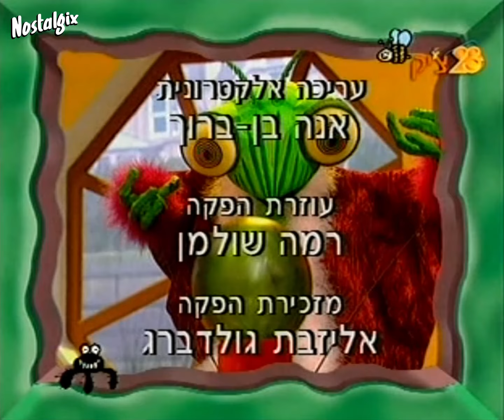באג בראש | פרק 15 – מכונות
באג בראש היא תוכנית בובות מדובבת ששודרה בטלוויזיה.
מטרת התוכנית היא להביא מסר לצופים שעלינו לשמור על עולמנו.

כל הדמויות בתוכנית הן חרקים:
חטיפי (דב רייזר): עכביש, שבפינתו הקבועה, "זמן לזלול", מכין מטעמים ממצרכים פשוטים שנמצאים כמעט בכל בית.
אפלי (דור צויגנבום): מקק המתגורר בכיור. קורים לו דברים מוזרים, ולרוב הוא נעזר בזהרירה.
רולי (יסמין עיון/רמה מסינגר): תולעת כתומה וחביבה, שלפעמים מספרת סיפורי בדיחות או סתם סיפורים מצחיקים בהקשר לנושא הסרט.
זהרירה (אורנה כץ/אודליה מורה-מטלון): גמל שלמה בעלת כדור בדולח המנבא את העתיד. במהלך התוכנית זהרירה חושפת עובדות אמיתיות מוזרות ומדהימות.
קשקשן (אורית אמיר): חרק מלוכלך המתגורר בפח אשפה. פינתו הידועה היא "מה בפח", בה הוא מלמד את הצופים בבית ליצור יצירות אמנות פשוטות מחומרים שלכאורה אנחנו מכנים "זבל". פינה זו מלמדת את הצופים דרכי מיחזור שונות.
גריז ובוץ (עידו מוסרי ודב רייזר): צמד חרקים מוזרים שמתגוררים בארון המטאטים ומספרים בדיחות קרש ואף שרים שירים שקשורים לפרק.
זולה וז'וז'ו זוג תולעים פלומתיות שמספרים בדיחות בדרך-כלל בנושא-הפרק.
מדי פעם נשמעת יללת חתולה והחרקים בורחים מהר ככל האפשר. החתולה מעבירה את פינתה: "הטיול של החתולה" בו היא מטילת במקומות שקשורים לנושא הפרק ואף מסבירה עוד על נושא הפרק.
פינת מכונת הכביסה בה המכונה מספרת על כל מיני דברים (ספורט, המצאות חכמות, חוגים וכו').